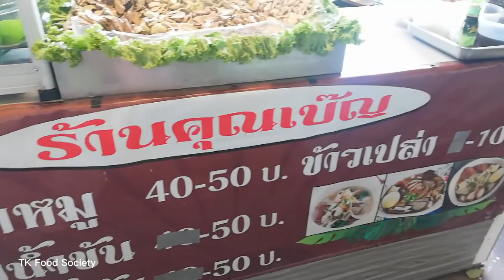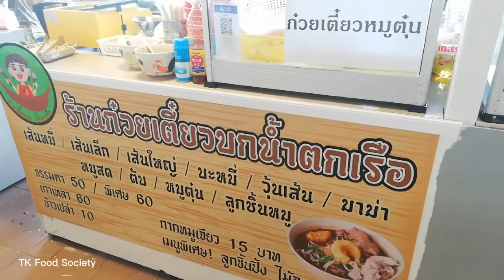Thai Market Klongtoey l Bangkok Street Food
Thai Market Klongtoey, Bangkok Street Food